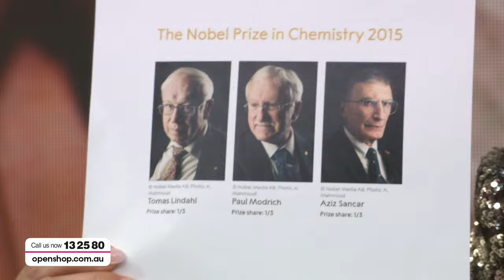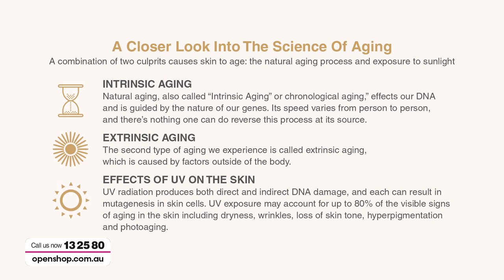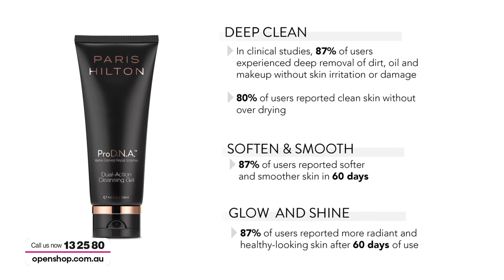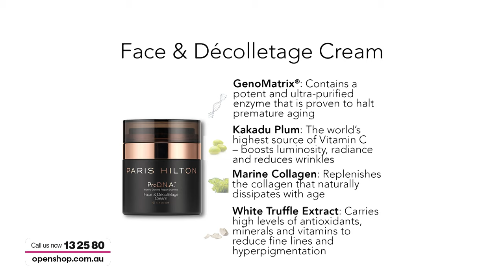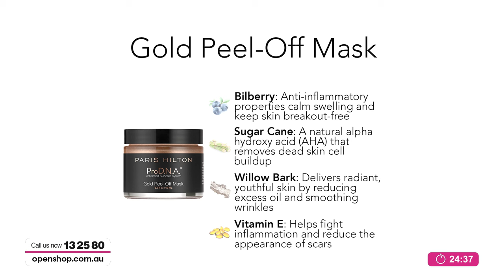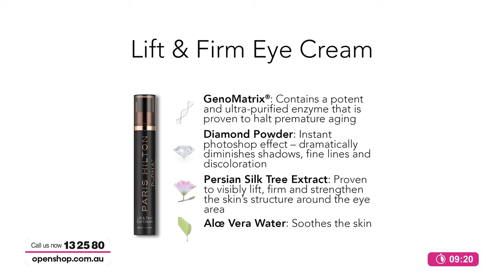Paris Hilton ProDNA Skincare- Openshop 12/12/2019